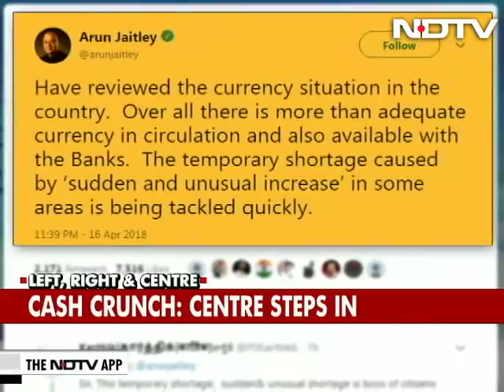ATMs Run Dry: Where's The Cash?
There were some reports trickling in over the last few days and weeks that ATMs in some parts of the country just didn't seem to have enough cash. In the last 24 hours, however, the problem has become so acute that it forced the government to hold meetings and issue statements. So it turns out, yes, ATMs have run dry in some states, but the centre insists there is no cash shortage. In fact they say there's actually more cash in the system than there was before demonetisation. But where exactly is that money then?